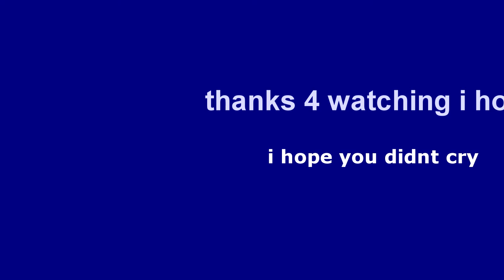A Really Sad Video Of Sad Dogs (Try Not To Cry #1337)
Whatever.